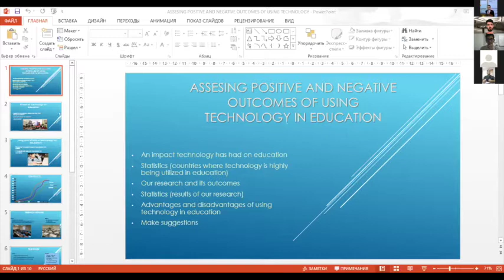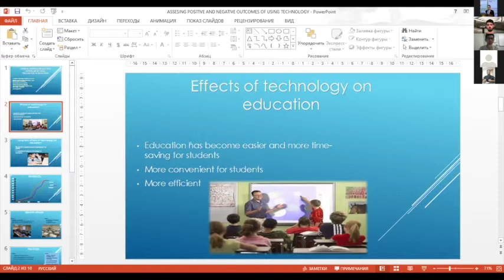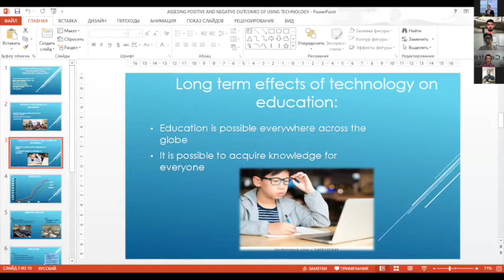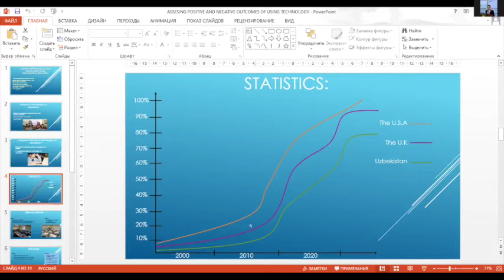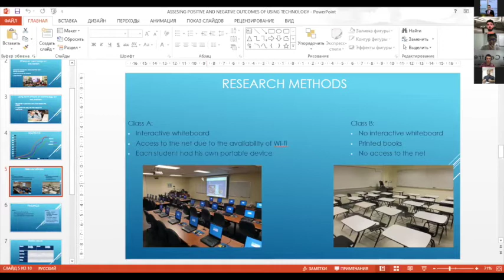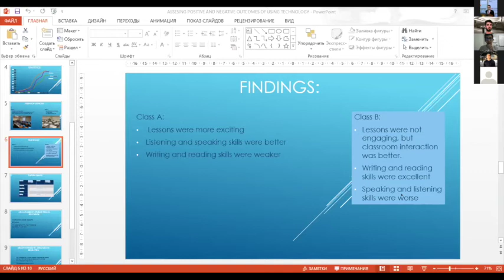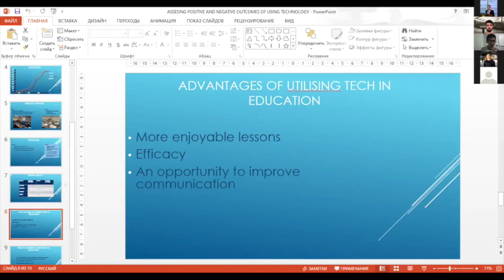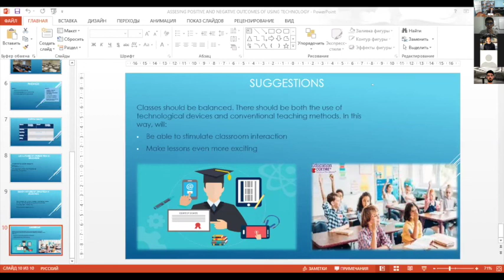Sukhrob Murodov | II International Conference "Shaping The Science"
Innovative Centre | Enabling World-Class Education